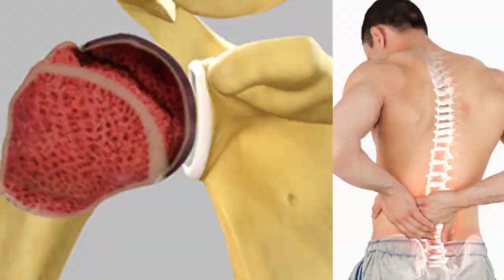Benefits of eating soaked almonds|பாதாமை ஊற வைத்து சாப்பிடுவதால் கிடைக்கும் நன்மைகள்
பாதாம் எப்படி சாப்பிடணும் தெரியுமா?
பாதாமை எவ்வளவு? ஏன்? சாப்பிடணும்
இந்த முறையில் பாதாமை சாப்பிட்டால் முழு பலனையும் பெறலாம்

Do you know how to eat almonds?
You can get the full benefit of eating almonds in this way